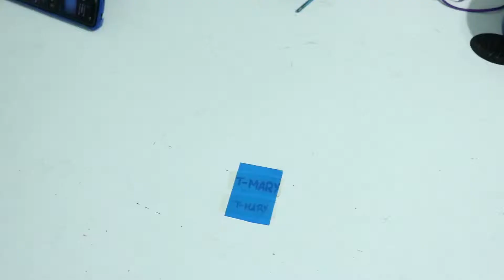ON3 LIN3 ART WITH A RAINBOW P3NCIL...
Hola mi nombre es Mariette Rodríguez pero me conocen como
T-MARY
Este es mi duodecimo video oficial, y vendrán muchísimos más
Muchísimas gracias por venir a mi canal
denle muchos like like like like like like.
y suscribete al botón rojo tan llamativo por favor para ver otro video, y ADIVINA es completamente gratis, no cuesta nada enserio vamos SUSCRIBETE! y dale muchos like like like like like like like like.

Compartanlo con su amigos, primos, tíos, abuelos, tías, abuelas, suegras, yernos, cuñados, cuñadas, si pueden con todo el mundo háganlo please!

Muchas gracias por pasar por aquí
que tengan una linda vida xD.